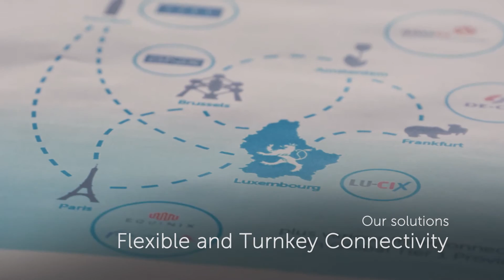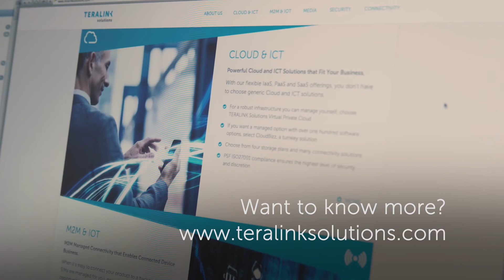TERALINK Solutions Presentation Video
POST Telecom international business is now TERALINK Solutions. Our mandate is to tailor innovative, high performance telecom and ICT services for international customers.

The launch of TERALINK Solutions is an important milestone in our evolution as it builds on the continuous growth in maturity of our products and services. By reaching out to the international community with a clear and strong identity we intend to strengthen the reputation of Luxembourg as the ICT hub of Europe.

TERALINK Solutions is able to draw on the complete portfolio of services offered by POST Luxembourg and its many excellent technology partners. No longer will you have to build your business around pre-packaged offers. We are able to work with you to design infrastructures that fit your specific international business requirements.

Our solutions include high-capacity worldwide connectivity, satellite uplink/downlink, data storage, managed security, IT/Cloud/Media services and managed M2M connectivity. All services can be completely integrated. You can get full details by visiting our website.